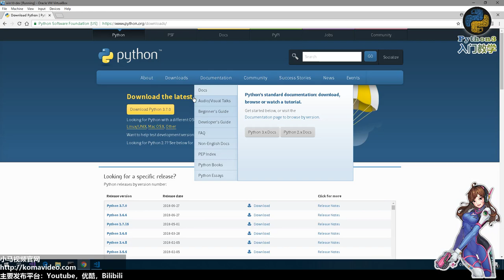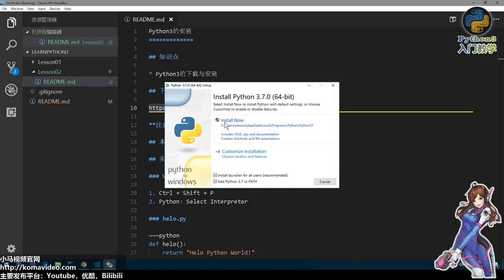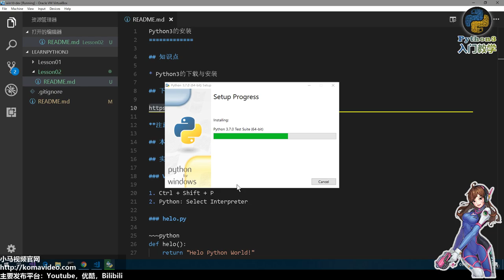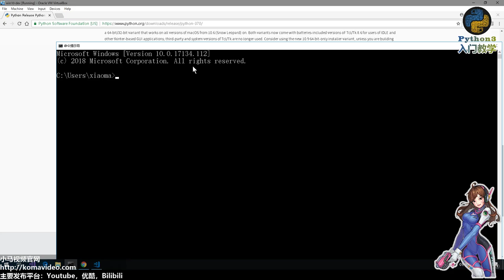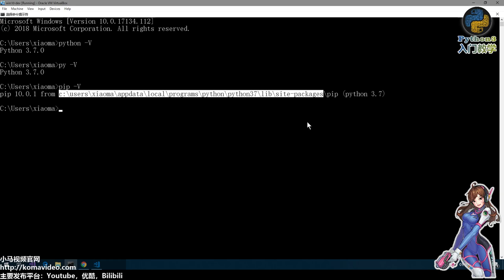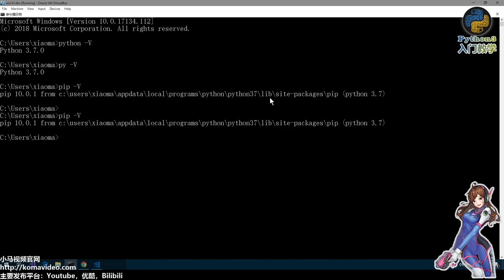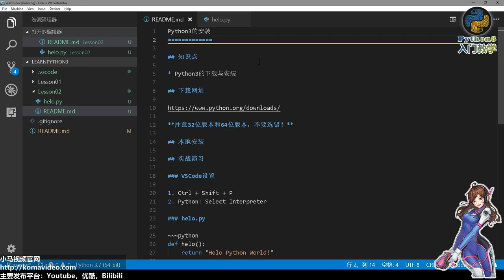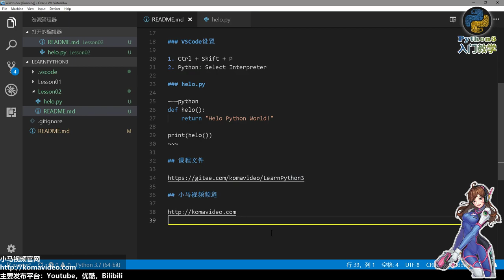02★Python3快速入门★Python3的安装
02★Python3快速入门★Python3的安装